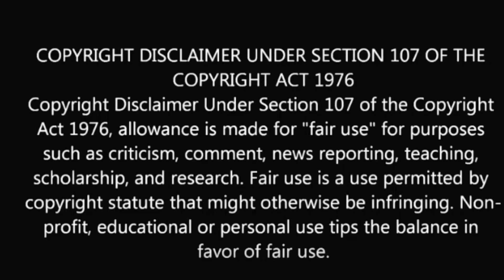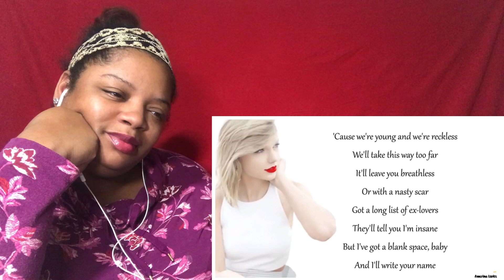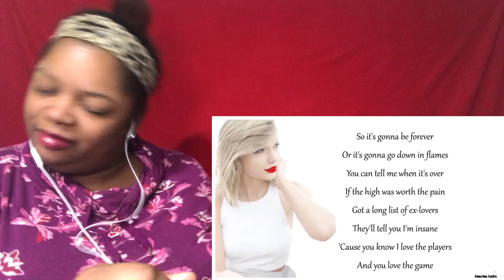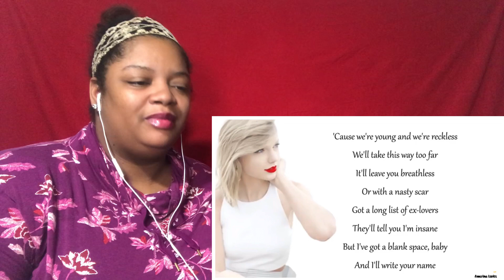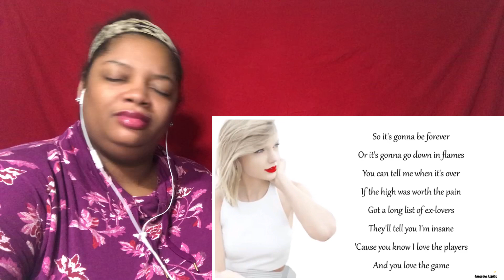TAYLOR SWIFT | BLANK SPACE | REACTION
SUPPORTER REQUESTED REACTION❤️

Also if you would like to donate to the channel, or request a specific video and have your request bumped to the top of the list please feel free to visit my cash app:$BreAtkins88
(😘no pressure, your presence is always enough)